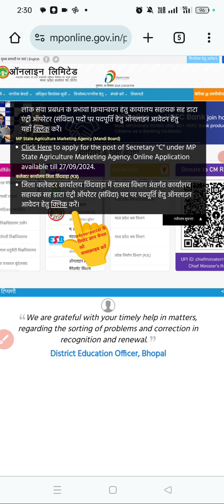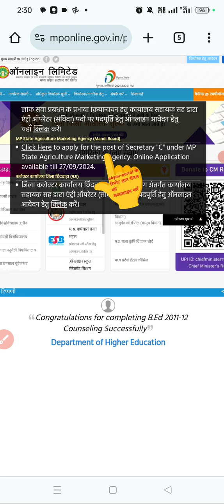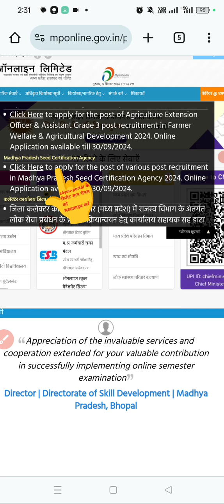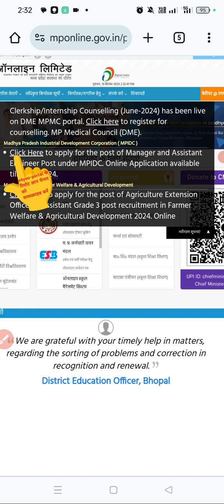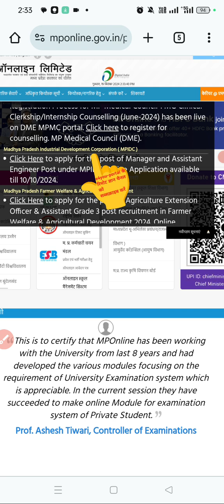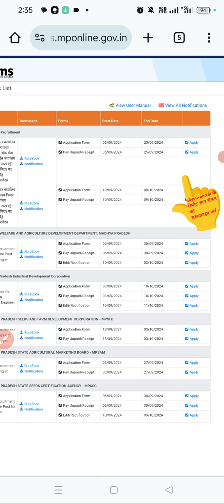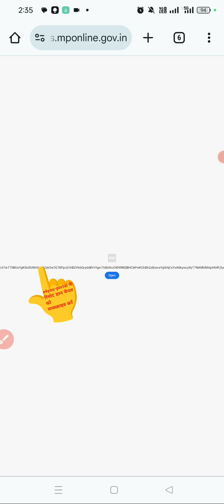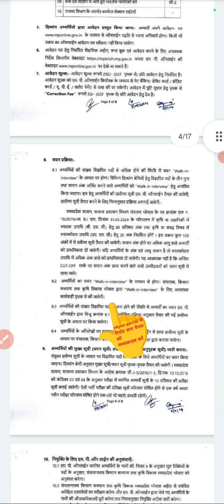एमपी ऑनलाइन जॉब अलर्ट सितंबर 2024 डाटा एंट्री ऑपरेटर सहित कई अन्य पदों पर भारती की जानकारी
कई अन्य भर्ती परीक्षा की जानकारी के लिए मामाजी नौकरी अड्डा पर जाएं